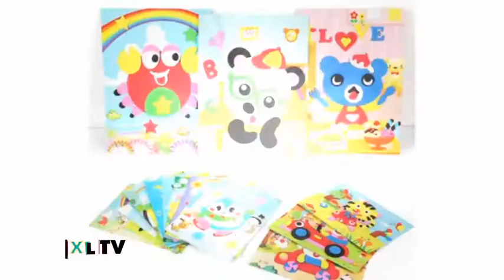7Pcs Children 3D DIY Handmade Toys 2 Paper Plate Sticker Material 5 EVA Sticker Kids Kindergarten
7 Шт. Дети 3D DIY Игрушки Ручной Работы 2 Бумажная Тарелка Стикер Материал 5 ЕВА Стикер Дети Детский Сад Искусство Craft Развивающие Игрушки GYH
7Pcs Children 3D DIY Handmade Toys 2 Paper Plate Sticker Material 5 EVA Sticker Kids Kindergarten Art Craft Educational Toys GYH
Age Range: 5~7 Years
Age Range: 8~13 Years
Theme: Occupations
7 قطع الأطفال 3D DIY اللعب اليدوية 2 ورقة لوحة ملصق المواد 5 EVA ملصق أطفال روضة الفن الحرفية ألعاب تعليمية GYH
7 পিসি বাচ্চাদের থ্রিডি ডিআইআই হস্তনির্মিত খেলনা 2 কাগজ প্লেট স্টিকার উপাদান 5 ইভা স্টিকার বাচ্চাদের কিন্ডারগার্টেন আর্ট ক্রাফট শিক্ষামূলক খেলনা জিওয়াইএইচ
7 unitats per a nens 3D bricolatge joguines artesanals 2 paper paper material adhesiu material 5 EVA adhesiu per a nens de parvulari Art artesania joguines educatives GYH
7件儿童3D DIY手工玩具2纸碟贴纸材料5 EVA贴纸孩子幼儿园美术工艺品益智玩具GYH
7件兒童3D DIY手工玩具2紙碟貼紙材料5 EVA貼紙孩子幼兒園美術工藝品益智玩具GYH
7pcs Djeca 3D DIY igračke ručne izrade 2 papirne ploče naljepnice materijal 5 EVA naljepnica djeca vrtić umjetnost zanat obrazovne igračke GYH
7ks děti 3D kutilství ručně vyráběné hračky 2 papírové nálepky materiál 5 nálepek EVA děti školka umělecká řemesla vzdělávací hračky GYH
7Pcs Mga Bata 3D DIY Mga Gawa ng Kamay ng DIY Hando 2 Paper Plate Sticker Material 5 EVA Sticker Kids Kindergarten Art Craft Pang-edukasyon na Laruan GYH
7kpl lapset 3D DIY -käsintehdyt lelut 2 paperilevytarramateriaalia 5 EVA-tarra Lasten päiväkodin taidetta käsitöitä opettavat lelut GYH
7 Pcs Enfants 3D DIY Jouets Faits À La Main 2 Assiette En Papier Autocollant Matériel 5 EVA Autocollant Enfants Maternelle Art Artisanat Jouets Éducatifs GYH
7Pcs Kinder 3D DIY handgemachtes Spielzeug 2 Pappteller Aufkleber Material 5 EVA Aufkleber Kinder Kindergarten Kunst Handwerk Lernspielzeug GYH
7 Pcs Anak 3D DIY Handmade Mainan 2 Bahan Piring Kertas Stiker 5 EVA Stiker Anak-anak Tk Seni Kerajinan Mainan Pendidikan GYH
7pcs bambini 3D fai da te giocattoli fatti a mano 2 piatto di carta adesivo materiale 5 adesivo EVA bambini scuola materna arte artigianato giocattoli educativi GYH
7ピース子供3D DIY手作りおもちゃ2紙皿ステッカー素材5 EVAステッカー子供幼稚園アートクラフト教育玩具GYH
7 개 어린이 3D DIY 수제 장난감 2 종이 접시 스티커 재료 5 EVA 스티커 아이 유치원 예술 공예 교육 장난감 GYH
7 stk barn 3D DIY håndlagde leker 2 papirplate klistremerke Materiale 5 EVA klistremerke Barnehage Kunsthåndverk Utdanningsleker
7 sztuk dla dzieci 3D DIY ręcznie robione zabawki 2 papierowy talerz naklejki Materiał 5 naklejka EVA Dzieci Przedszkole Art Craft Zabawki edukacyjne GYH
7 Pcs Crianças 3D DIY Brinquedos Artesanais 2 Placa de Papel Adesivo Material 5 EVA Adesivo Crianças Jardim de Infância Arte Artesanato Brinquedos Educativos GYH
7Pcs Copii 3D DIY Jucării handmade 2 Placă de hârtie material autocolant 5 EVA autocolant copii grădiniță Art Meșteșuguri Jucării educative GYH
7 Шт. Дети 3D DIY Игрушки Ручной Работы 2 Бумажная Тарелка Стикер Материал 5 ЕВА Стикер Дети Детский Сад Искусство Craft Развивающие Игрушки GYH
7пцс Дијете 3Д ДИИ играчке ручне израде 2 папирне плоче наљепнице материјал 5 ЕВА наљепница дјеца вртић умјетност занат образовне играчке ГИХ
7 Unids Niños 3D DIY Juguetes Hechos A Mano 2 Placa de Papel Etiqueta Material 5 Etiqueta EVA Niños Kindergarten Arte Artesanía Juguetes Educativos GYH
7 st
7 Adet Çocuk 3D DIY El Yapımı Oyuncaklar 2 Kağıt Tabak Etiket Malzeme 5 EVA Sticker Çocuk Anaokulu Sanat Zanaat Eğitici Oyuncaklar GYH
7шт Діти 3D DIY Іграшки ручної роботи 2 Папір тарілки наклейки Матеріал 5 EVA Наклейка Діти Дитячий садок Мистецтво Ремесло Навчальні Іграшки GYH
7 پی سیز بچوں تھری ڈی آئ آئ آئ ہاتھ سے بنے کھلونے 2 کاغذ پلیٹ اسٹیکر میٹریل 5 ایوا اسٹیکر بچوں کنڈرگارٹن آرٹ کرافٹ تعلیمی کھلونے GYH
7 Cái Trẻ Em 3D DIY Handmade Đồ chơi 2 Tấm Giấy Chất liệu Sticker 5 Nhãn dán Trẻ em Mẫu giáo Nghệ thuật Thủ công Đồ chơi Giáo dục GYH
7pcs Djeca 3D DIY igračke ručne izrade 2 papirne ploče naljepnice materijal 5 EVA naljepnica djeca vrtić umjetnost zanat obrazovne igračke GYH
7Pcs ბავშვები 3D DIY ხელნაკეთი სათამაშოები 2 ქაღალდის ფირფიტა სტიკერი მასალა 5 EVA სტიკერი საბავშვო ბაღი ხელოვნება რეწვის საგანმანათლებლო სათამაშოები GYH
7Pcs बच्चों 3 डी DIY हस्तनिर्मित खिलौने 2 पेपर प्लेट स्टीकर सामग्री 5 ईवा स्टीकर बच्चों बालवाड़ी कला शिल्प शैक्षिक खिलौने GYH
7db-os gyermekek 3D barkácsolás kézzel készített játékok 2 papírlemez matrica Anyag 5 EVA-matrica Gyerekek Óvoda Művészeti kézműves oktatási játékok GYH
Music CDs Handmade 7Pcs filii 3D Tabula II Chartam V Sticker Material EVA Est Sticker Donec Kids Sports General Ars Craft GYH
778"